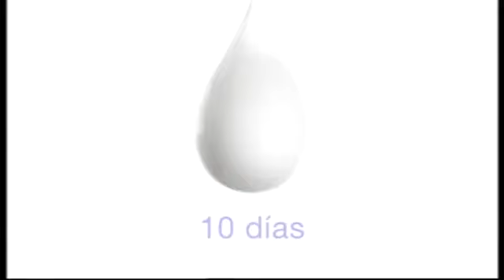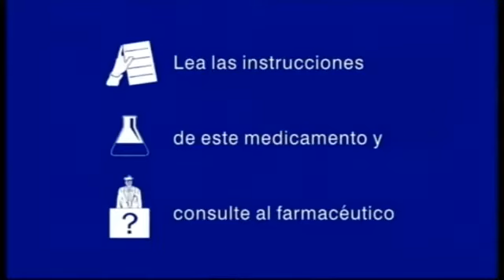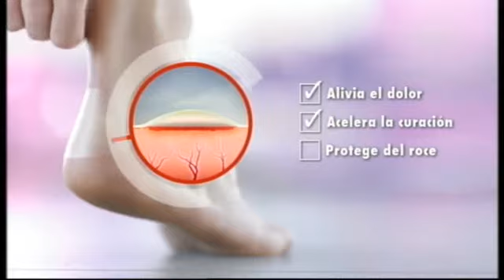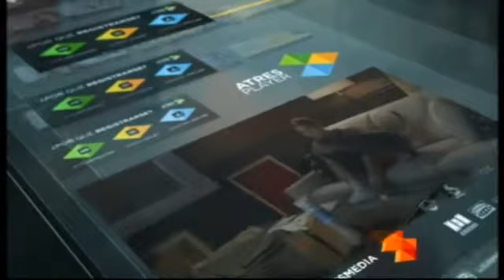ANTENA 3 | Bloque de anuncios 02/07/2016 [5]